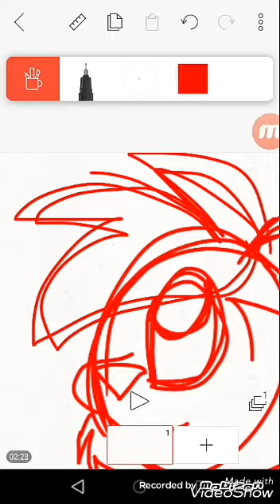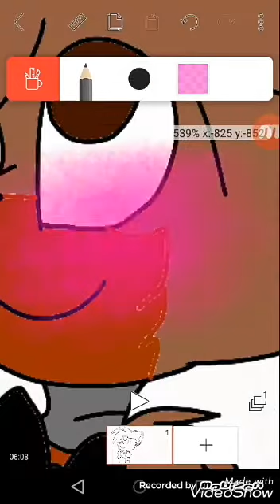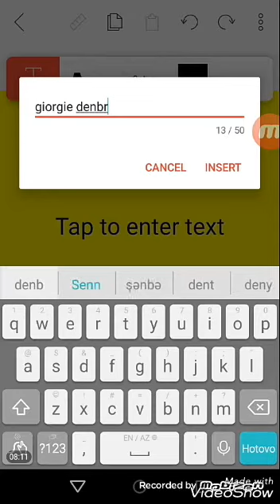İ making giorgie denbrought giorgie denbrought its mine boyfriend❤❤❤❤